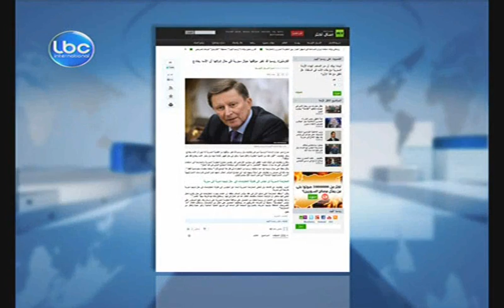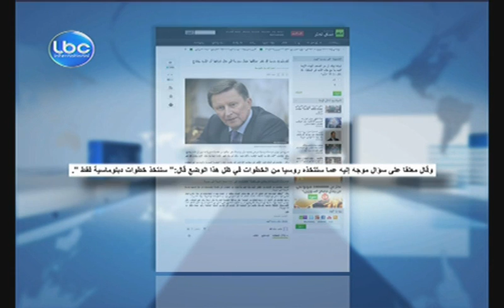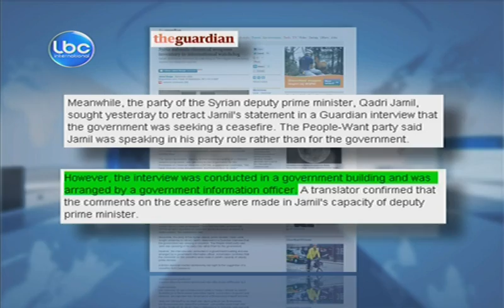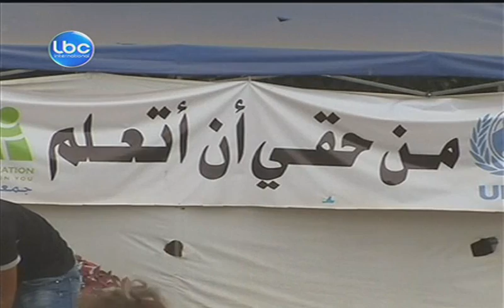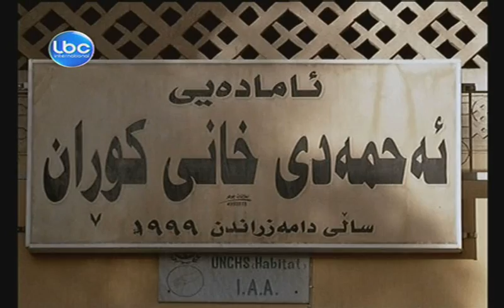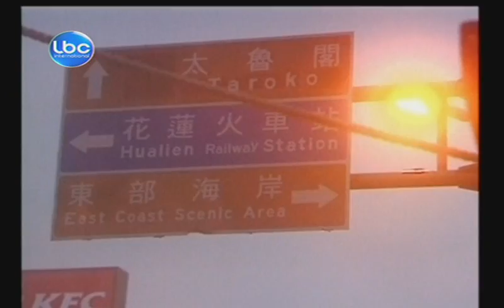LBCI Afternoon Bulletin September 21,2013